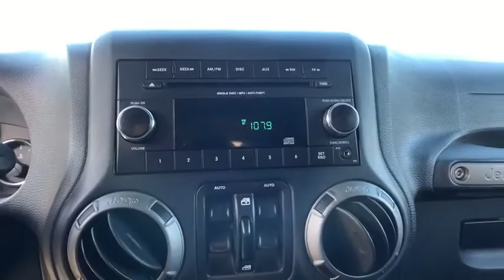2016 Jeep Wrangler_Unlimited Pittsburgh Greensburg, Irwin, Monroeville, McKeesport, Murrysville, PA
Used2016 Jeep Wrangler_Unlimited  available in Pittsburgh, Pennsylvania at Jim Shorkey CDJR. Servicing the Pittsburgh, Greensburg, Irwin, Monroeville, McKeesport, Murrysville, PA area.

Bluetooth Vehicle Detailed.Priced below KBB Fair Purchase Price! Odometer is 21446 miles below market average!Certified. Clean CARFAX. CARFAX One-Owner.2016 Jeep Wrangler Unlimited Sport 4WDFCA US Certified Pre-Owned Details:* Transferable Warranty* Vehicle History* Limited Warranty: 3 Month/3000 Mile (whichever comes first) after new car warranty expires or from certified purchase date* Powertrain Limited Warranty: 84 Month/100000 Mile (whichever comes first) from original in-service date* Roadside Assistance* Warranty Deductible: $100* Includes First Day Rental Car Rental Allowance and Trip Interruption Benefits* 125 Point InspectionMORE ABOUT US We treat you like one of the family. Jim Shorkey Auto Group started back in 1974 as a small 3-car showroom and has now become one of the most recognized automotive names in Pittsburgh North Huntingdon Monroeville and Western PA. We stock more sellem for less and treat you better than anyone else around!
WHEELS: 17 X 7.5 ALUMINUM  -inc: Tires: 17,BLACK  CLOTH SEATS W/ADJUSTABLE HEAD RESTRAINTS,3.21 REAR AXLE RATIO  (STD),RHINO CLEARCOAT,ENGINE: 3.6L V6 24V VVT  (STD),QUICK ORDER PACKAGE 24S  -inc: Engine: 3.6L V6 24V VVT  Transmission: 5-Speed Automatic (W5A580)  Auto Dim Mirror w/Reading Lamp  Front 1-Touch Down Power Windows  Power Heated Mirrors  Wheels: 17 x 7.5 Aluminum  Tires: 17  Leather Wrapped Steering Wheel  Chrome/Leather Wrapped Shift Knob  Power Convenience Group  Deep Tint Sunscreen Windows  Security Alarm  Power Locks  Remote Keyless Entry,TRANSMISSION: 5-SPEED AUTOMATIC (W5A580)  -inc: Tip Start  Hill Descent Control,ANTI-SPIN DIFFERENTIAL REAR AXLE,Four Wheel Drive,Power Steering,ABS,4-Wheel Disc Brakes,Brake Assist,Brake Actuated Limited Slip Differential,Tires - Front All-Terrain,Tires - Rear All-Terrain,Conventional Spare Tire,Convertible Soft Top,Tow Hooks,Tow Hooks,Intermittent Wipers,Variable Speed Intermittent Wipers,Rollover Protection Bars,Fog Lamps,AM/FM Stereo,CD Player,MP3 Player,Steering Wheel Audio Controls,Auxiliary Audio Input,Pass-Through Rear Seat,Rear Bench Seat,Adjustable Steering Wheel,Trip Computer,Cruise Control,A/C,Cloth Seats,Bucket Seats,Driver Vanity Mirror,Passenger Vanity Mirror,Floor Mats,Trip Computer,Engine Immobilizer,Traction Control,Stability Control,Traction Control,Tire Pressure Monitor,Driver Air Bag,Passenger Air Bag,Passenger Air Bag Sensor,Child Safety Locks